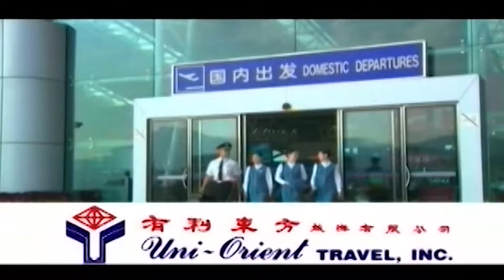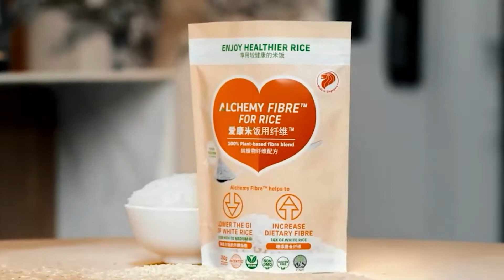CNTV 菲中新闻台 11/11/2022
In today’s episode:

● Health expert: NCR over the worst of Omicron BA.5, BA.4 wave
● PH, Cambodia to boost ties on digitization; low-cost housing
● LRTA clarifies no fare increase in LRT lines 1 and 2
● Russia orders troop withdrawal from Ukraine's Kherson city
● Paris commuters hit by travel disruption as metro workers strike